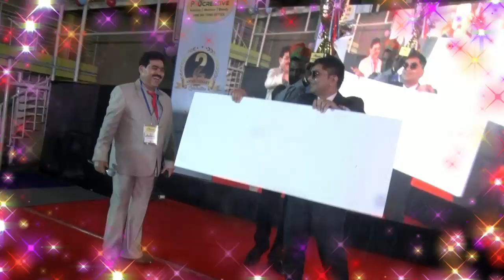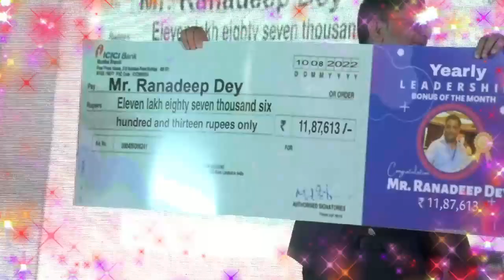2ND Anniversary Programe Annual LEadership Bonus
www,procares.in